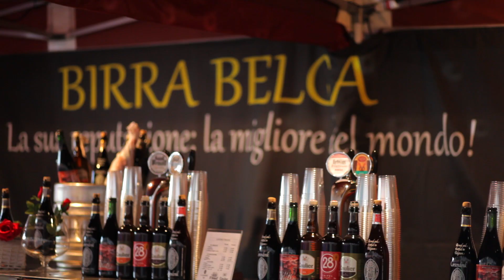FIVA Video Arezzo